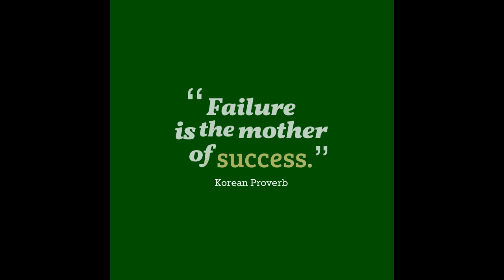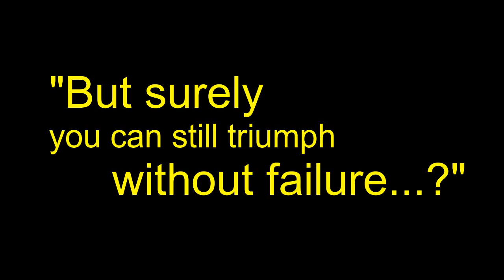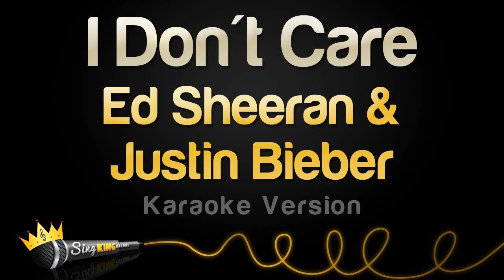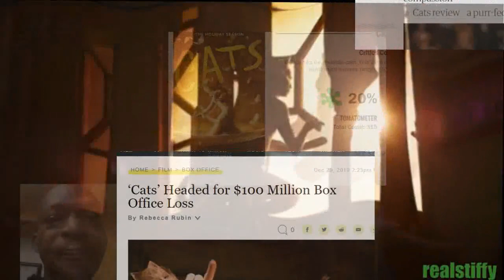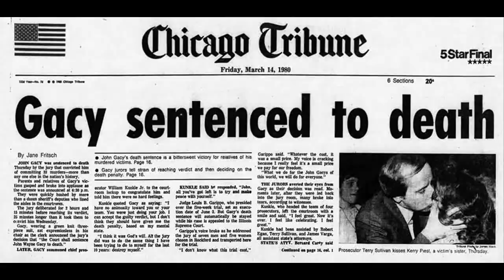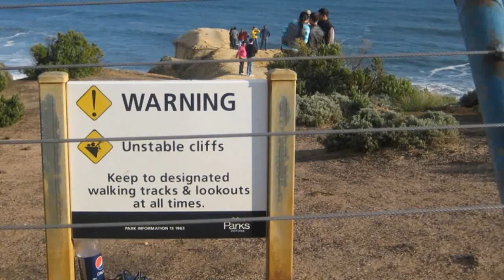Failure: Why is it necessary?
1ESH10-AT2-Task1

Made for an English assignment